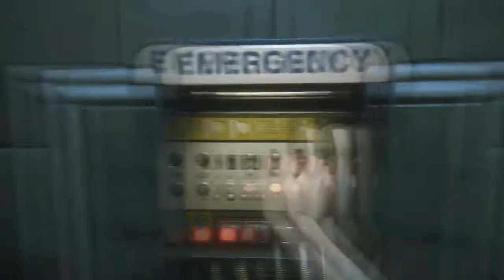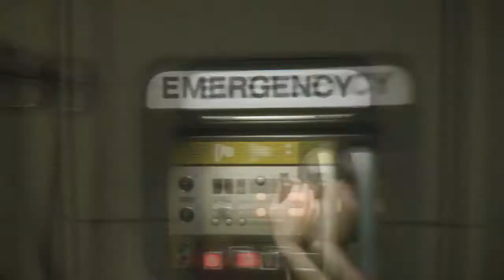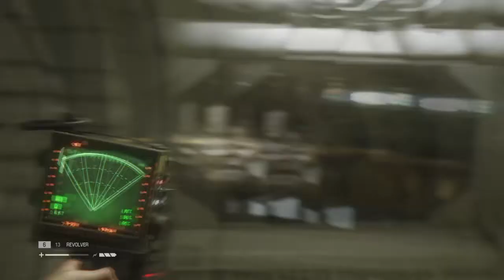This isn't fun | Alien Isolation part 5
The alien is on the prowl and I can't seem to catch a break. Hope yall enjoyed I know I did and I'll see ya in the next one :)